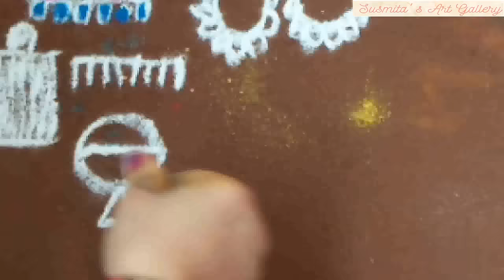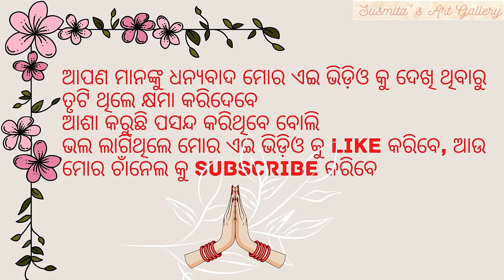ଓଡ଼ିଶା ପାରମ୍ପାରିକ କାର୍ତ୍ତିକ ମାସ ମୁରୁଜ|Odisha Traditional Kartika month Rangoli |kartika masa muruja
ଓଡ଼ିଶା ପାରମ୍ପାରିକ କାର୍ତ୍ତିକ ମାସ ମୁରୁଜ |  Odisha Traditional Kartika month ( lunar calendar.) Rangoli | Panchmurja | Kartika Masa Murja |

Created By: susmita

Through my channel I will be sharing my experience and expertise in how to rangoli easily.

Among the 12 Indian months in a year, four months are auspicious for Hindus namely Baishakh, Asadha, Magh & Kartik. Hindu families in Odisha devote Kartika masa for devotional and spiritual activities. It is known to be the best month of the year to become one with the Supreme Being. It is the sin-destroying month and almost overlaps October and November in the English calendar.
During this month womens worships Tulsi Choura, worships Rai Damodar & recites text from Kartik Purana and draw  traditional rangoli designs to worship god.

Hindu families in Odisha normally restrain from consuming non-veg food for the whole month.
 Those who observe the special rituals associated with this month, called Habisa or Kartika Brata, renounce a number of items in their diet. Throughout this month, they fast and take food once during the day, which is during the afternoon. As per tradition, those undertaking the brata can only take a specific diet prepared from few items like coconut, sweet potatoes and few other pulses.
The month long Brata ends with the festival of Kartika Purnima